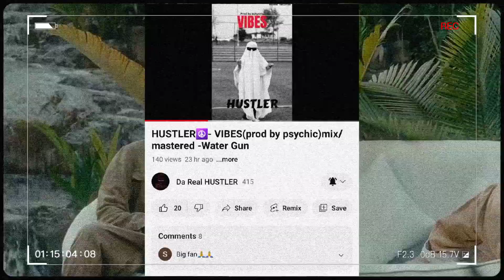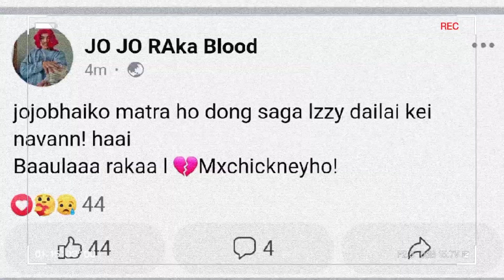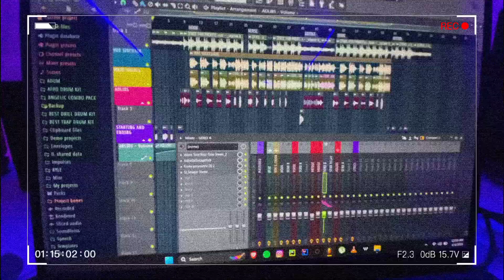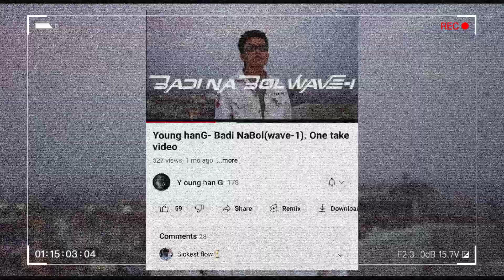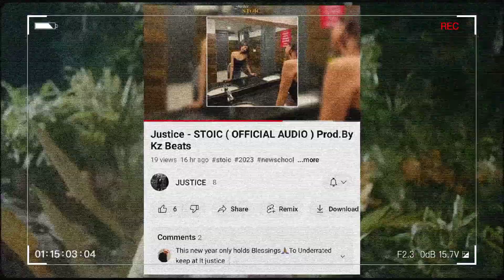Tuki Diss To Gbob ? Lzzy About Dong Beef | Reply To Jojoraka | Next Level M/v Vten | Mr D | Hip hop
Page Name